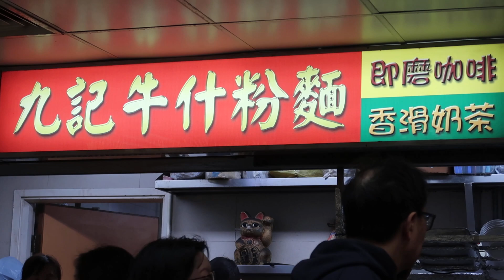牛草肚 牛大腸 牛粉腸 金錢肚 鯪魚肉餅 炸雲吞 九記牛什粉麵 Ox tripe intestines fresh water fish cake deep fried wontons 11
牛草肚 牛大腸 牛粉腸 金錢肚 香煎鯪魚肉餅 送炸雲吞 九記牛什粉麵 Ox tripe  intestines fresh water fish cake deep fried wontons rice noodles soup 🍜

九記牛什粉麵

灣仔寶靈頓道21號鵝頸街市1樓鵝頸熟食中心8號舖

Shop 8, Bowrington Road Cooked Food Centre, 1/F, Bowrington Road Market, 21 Bowrington Road, Wan Chai HONG KONG

港鐵銅鑼灣站 B 出口, 步行約6分鐘

Beef Viscera 牛雜 Organ meats

Beef Offal 牛什 新鮮牛雜 下水 Alternative Meat

Ox Lung 牛肺

Beef tripe 牛肚 Ox tripe 牛胃

Rumen beef tripe, stomach chamber 1. Blanket or flat tripe 牛草肚 牛相連

Reticulum beef tripe, stomach chamber 2. Honeycomb tripe 金錢肚

Abomasum beef tripe, 牛沙瓜 stomach chamber 4. Reed tripe

Cow Stomach 牛胃

Ox Intestine 牛腸 牛粉腸

Beef Pancreas 牛膀

Beef Offal Soup 新鮮牛雜湯

Fried fresh water fish cake 香煎鯪魚肉餅 美食 香港

Marinated Beef Brisket 滷水炆煮牛腩 美食香港

Braised Beef Brisket 牛腩

Pig's Blood Pudding 豬紅

Pork Intestine 豬大腸 豬大腸頭

PIG intestines 豬腸

Radish 上湯蘿蔔 蘿蔔

Braised Mushrooms 香炆冬菇  香菇

Braised Chicken Feet 香炆雞腳

Fried Gluten 麵筋  齋

The organs sold out in four hours each day , people need wait in queue to order for 30 minutes 排長龍 起碼要等30分鐘 半小時

新鮮牛雜 用心製作 Fresh and Tasty

在香港計，他的新鮮牛雜 乾淨 新鮮 份量足。除了九記牛什以外，無出其右。

Noodles Soup 湯麵   湯粗麵

Rice Noodles Soup 湯米線

Dry-Stirred Noodles 撈麵 撈粗麵 拌麵 乾拌麵

Chakna Menudo

işkembe çorbası

Babat

九記牛什粉麵  香港牛雜專家

這裡的牛雜。乃喜歡吃牛什人士的必試項目。

小弟自小喜歡吃牛雜 、牛腩 。香港 新界 九龍 華南很多地方的牛雜都試過。 也包括 最遠 從馬其頓到保加利亞的邊境上、 意大利都靈 丶 法國里昂 丶日本 九州 、沖繩 石垣島 丶 南韓丶 臺灣丶 澳門 和 越南 等等。

平時最喜歡去 鵝頸橋街市的九記 是用在香港 以活牛屠宰的牛雜。

令我驚喜的牛雜 我肯定以這價錢， 這裏一定是 在香港不二的選擇。

沙瓜 甘香 爽口 有鮮味。 他們是用 新鮮牛雜。

白色的湯底喝下 鮮味 濃郁 香滑 不口渴。

凍奶茶 也有驚喜 。是 師傅調配， 琥珀色澤   。味道 香、 濃 丶 不嚡口。

牛胃由四個胃室組成，即瘤胃、網胃、瓣胃和皺胃。聽學名，有點恐怖。廣東人最會起名了，把第二個叫成金錢肚，因為胃壁有蜂窩形的構造，連外國人也是會叫為Honeycomb Tripe。

第一個胃最大，形狀有如地毯，也像草地，改稱為草肚。第四個很小，像大腸，一般人都叫不出名字來，賣牛肉的稱之為牛傘托。第三個，也最受食客歡迎，就是牛百頁，四川人所謂的毛肚！

牛百頁有一層衣，像厚皮書的封面，夾着的多瓣薄片，像書頁，故名之。顏色是黑的，但上了菜市場就漂白了，挑選起來有講究，要又軟又實，不能爛，手感有彈性，聞之無味，方可購之。

灼百頁時間也要控制得極恰當，否則一過火了就發硬，咀嚼不動，暴殄天物。所以韓國人乾脆生吃，洗得很乾淨之後揉上海鹽，淋點麻油，就那麼上桌，試過感覺爽脆無比，口感極佳。韓國人生吃了那麼多年沒有問題，我們吃了也不會出毛病。這一道菜連日本人也吃得上癮，稱之為Senm Aei，是漢字「千枚」的音讀。日人把薄的東西都以「枚」稱之，和叫為百頁異曲同工。

中國人吃百頁，最普遍的當然是火鍋。四川的毛肚火鍋由此而來。上海人也愛吃百頁，古老的做法是將百頁一張張撕下來，棄其底部，用京葱在豬油爆香，百頁灼了一灼，淋上葱油，美味無比。老饕們都不喜歡漂白過的百頁，吃原來黑色的最佳。切成絲，煮炒、涼拌皆宜。

金錢肚和草肚，廣東人在炮製牛雜時不可缺少，牛傘托較少人吃。潮州的滷水檔中，也有大量的金錢肚。外國人也吃，美國南方的黑人最愛牛肚了。意大利人會做菜，用番茄和牛奶將牛肚熬至軟熟，一大鍋一大鍋在街邊賣，翡冷翠的名勝旁邊，時常看到小販賣牛雜。付點小錢，當一頓飯，是背包旅行者的最高享受。

蔡瀾Profile
著名食家、專欄作家，喜歡飲飲食食及旅遊。對食甚有研究，也很執着。走遍天下尋找人間美味，也愛自己下廚撚幾味。

PLEASE do not mind that some of our people may eat these in our Culture

POR FAVOR, no importa que algunas de nuestras personas puedan comer esto en nuestra Cultura

Please do not mind. Because this is a Local Delicacy in our Culture.

MVI 9172